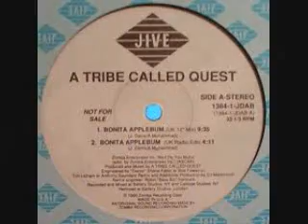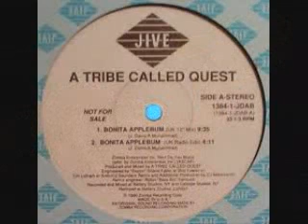A Tribe Called Quest?- Bonita Applebum {Screwed & Chopped}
Peoples Instinctive Travels and Paths Of Rhythm c 1990
stop being a bitch if u dont like leave the fuckin' page plain in simple
im sick of these spectators and haters commin' to my page talkin'
shit over the internet only bitches do shit like that dawg on the real
and if u wanna make it personal we vcan box slap stab or shoot it out choice
is yours bitch other than that to all my real screw and weed heads peace im audi